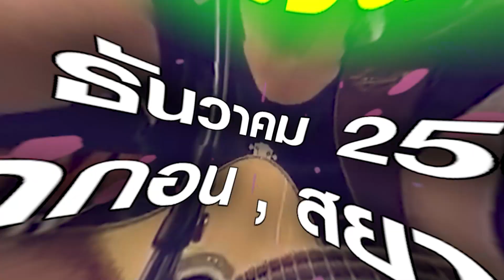Overdrive Youth Band Contest 3 หมายเลข 20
Overdrive Youth Band Contest 3
หมายเลข 20– สวิตมันหลุด
ชื่อเพลง ฝากเลี้ยง cover by สวิตมันหลุด
1. ธนวิชญ์ จังนิลวงศ์ (นักร้องนำ)
2. กรณ์ แสงอร่าม (มือกีตาร์)
3. ฐิติพัทธ์ ทรัพย์สัณฐิติกุล (มือเบส)
4. ตีรณะ ศรีสถิตอนันต์  (มือกลอง)
กติการอบแรก
* ส่งวิดีโอคลิปการเล่นของวง เพลงของตนเอง หรือ บทเพลงของศิลปินที่ชื่นชอบในแบบของคุณ
ความยาวไม่เกิน 5 นาที
* สมาชิกในวงไม่เกิน 7 คน อายุไม่เกิน 18 ปี
* ส่งลิงก์ YouTube ผลงาน
พร้อมรายละเอียดของวง และ เพลง มาที่
ปิดรับผลงาน :
วันอาทิตย์ที่ 20 พฤศจิกายน 2565 เวลา 18.00 น.
วันอาทิตย์ที่ 11 ธันวาคม 2565 เวลา 18.00 น.
ณ พาร์ค พารากอน, สยาม พารากอน
ร่วมชมและโหวตผลงานของวงที่เข้าแข่งขัน
ชิงรางวัลพิเศษ Popular Vote
แก่ผู้ที่มียอด View และ Like มากที่สุด
PMG
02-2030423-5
LINE: @prart